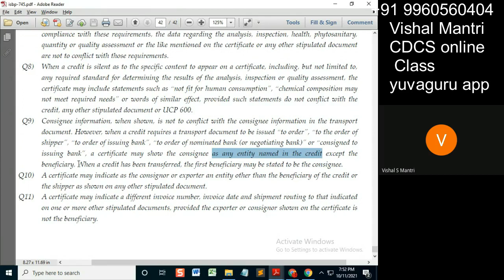CDCS class ISBP only 10102021 watermark#shorts86